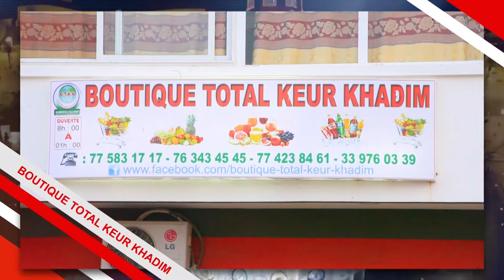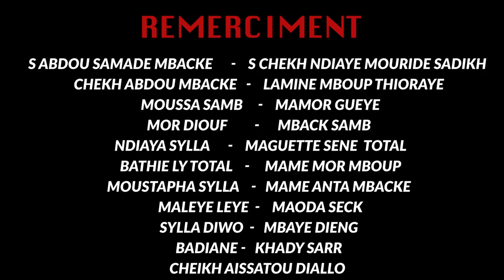KOOR GUI AK AL MOUKHTAR EPISODE 16